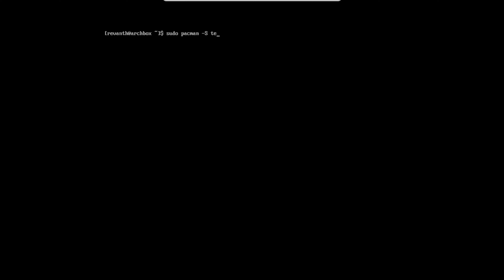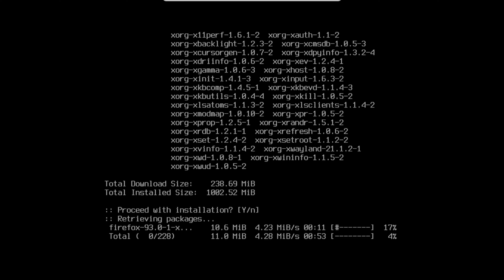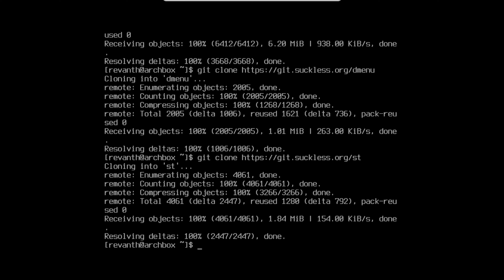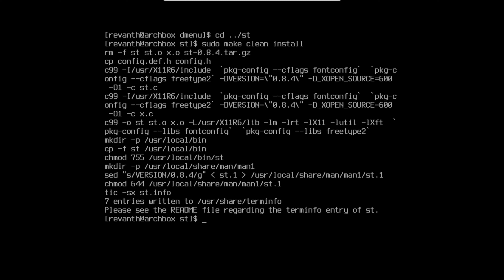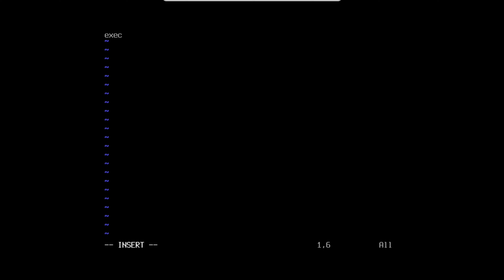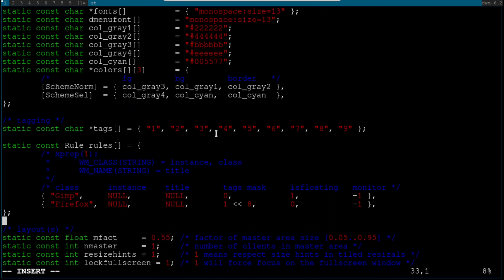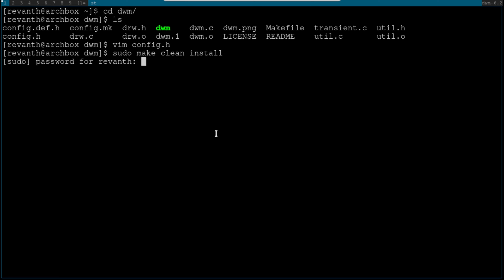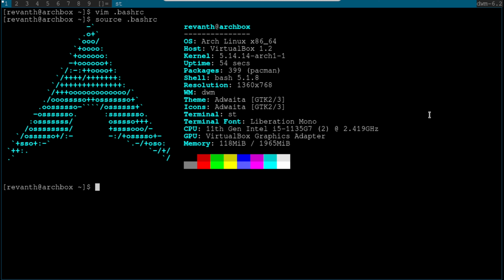Install DWM on Arch - Be Minimal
Hey everyone today we are going to install dwm onto base of arch linux. This is pretty simple to do and also i am going to configure a little bit so that you can use the way you wanted it to be.